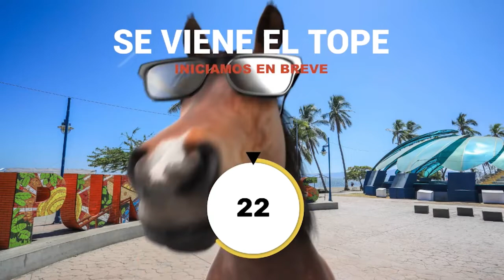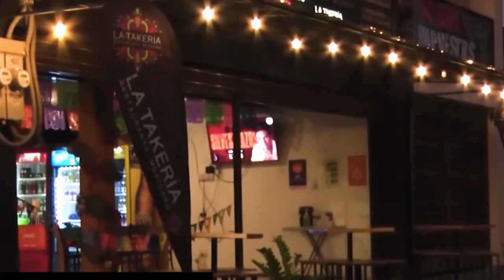Hablemos de Caballos y Más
Programa: Hablemos de Caballos y Más
Resumen del tope Paseo de Amigos a Caballo Puntarenas
Presentadores:
Kéndall Silva
Aldo Signini
Arturo Rojas